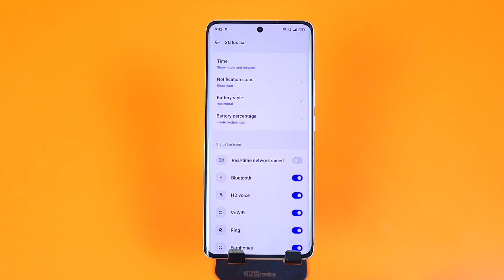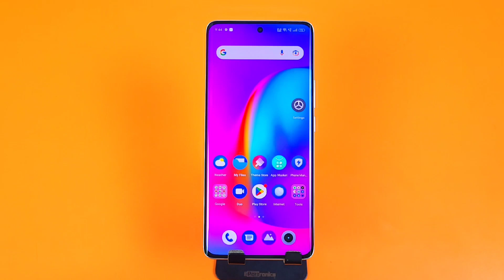How to enable Data Used In Oneplus 11r/Oneplus 11 Data Used Kaise dekhe/Oneplus 11 net speed show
oneplus 11r network speed setting,
oneplus 11r daily data usage settings,
oneplus 11r net speed,
oneplus 11r show net speed,
oneplus 11r me daily data use kaise dekhe,
oneplus 11r daily data usage,
oneplus 11r daily data usage notification,
how to show daily data used in oneplus 11r,
oneplus 11r data usage setting,
how to show data usage in oneplus 11r,
oneplus 11r data usage notification,
oneplus 11r net speed show oneplus 11r,
oneplus 11r net speed setting